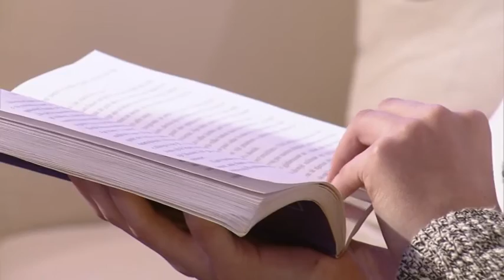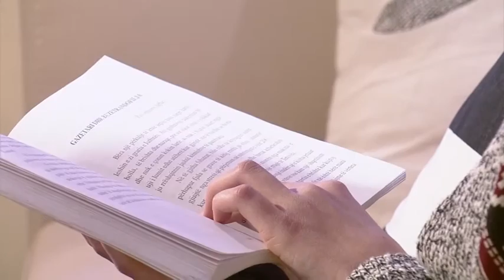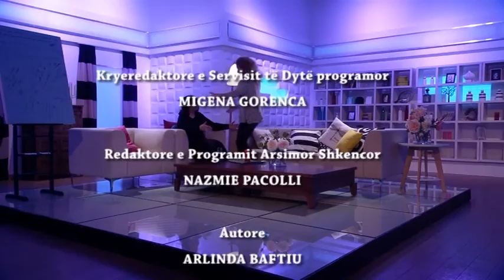Emisioni MOTIV - Elhame Bilalli - aktore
Gjysëm shekulli në skenë, një jetë dashuri për punë, është rrëfimi rrënqethës motivues i aktores Elhame Bilalli.
Punën duhet ta doni fort sa ta puthni edhe pragun e saj çdo ditë, kjo është vetëm një nga porosit e shumta që adresoi për të rinjtë aktorja Elhame Bilalli një ndër femrat e para që shkeli skenën e teatrit shqiptar të Shkupit.